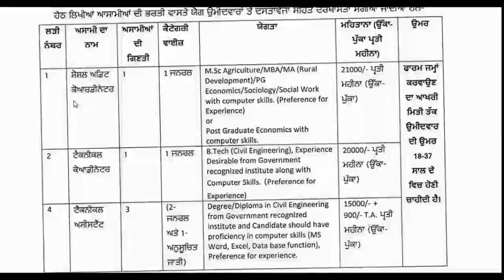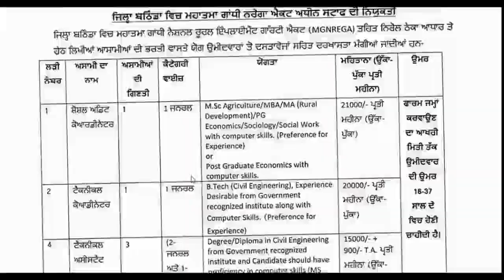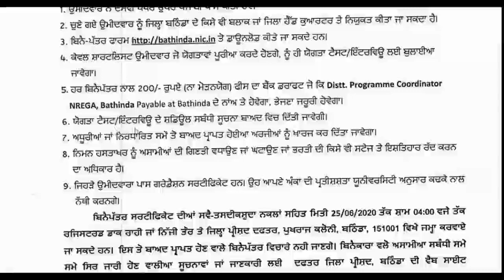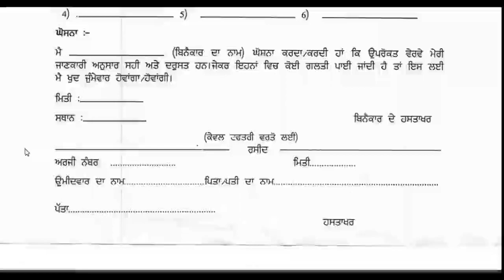DC OFFICE BATHINDA RECRUITMENT 2020 |MGNREGA BATHINDA RECRUITMENT|ZILA PARISHAD BATHINDA RECRUITMENT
MGNREGA BATHINDA FULL NOTIFICATION & APPLICATION FORM -